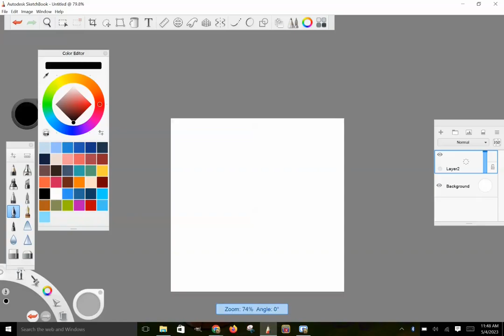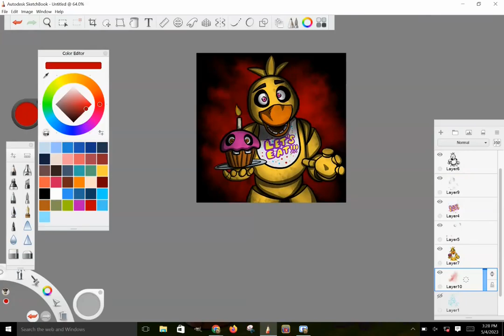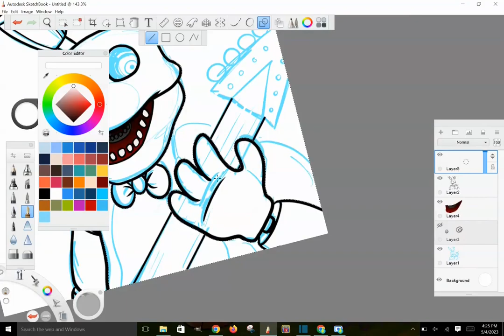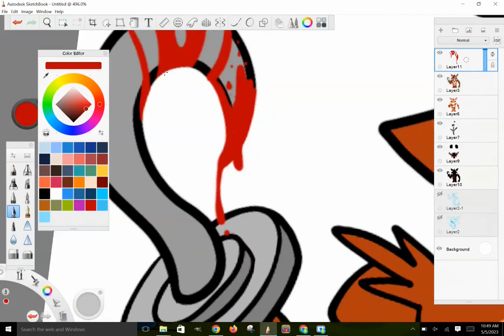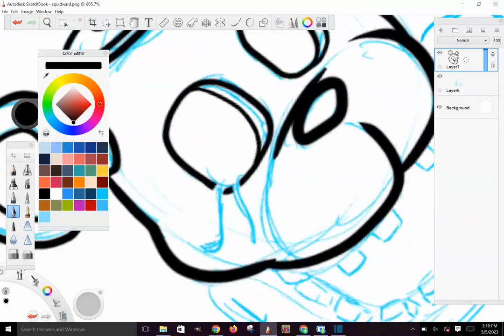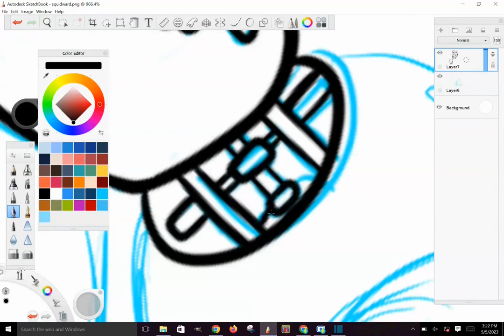Drawing Five Nights at Freddy's Animatronics (FNAF 1)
This is a compilation of the drawings I did of the FNAF 1 animatronics. All the individual drawings were YouTube Shorts, but for convenience sake, I threw them all into one video for your viewing pleasure. Which one was your favorite?